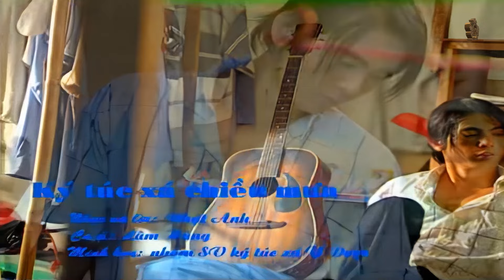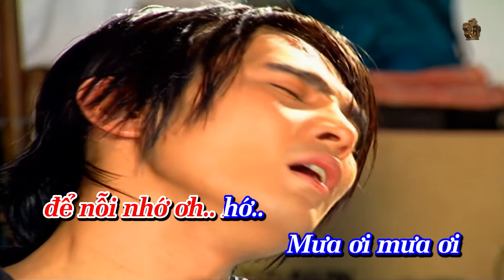Ký túc xá chiều mưa - Karaoke -Lâm Hùng